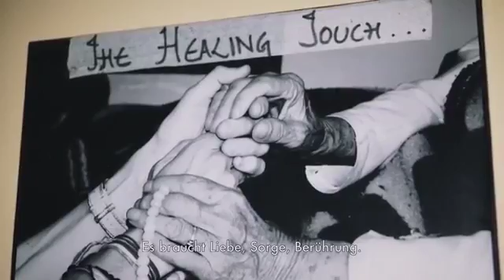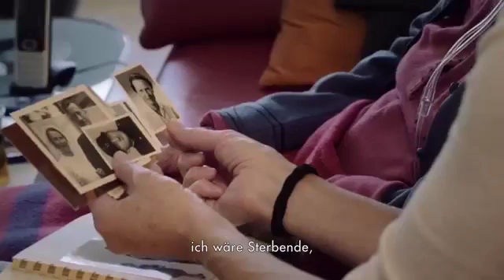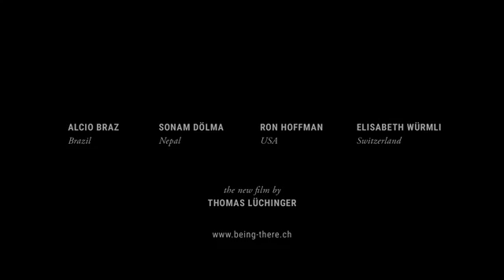BEING THERE - Trailer Englisch mit deutschen Untertiteln - Kinoevent Rapperswil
Im Film BEING THERE – DA SEIN geht es um vier Menschen, die Sterbende in verschiedenen Kulturen begleiten. In der Konfrontation mit ihrer eigenen Sterblichkeit zeigen sie uns Möglichkeiten, wie sie für Sterbende in ihrer letzten Lebensphase da sind und dabei immer wieder neu mit ihrem eigenen Leben in Beziehung treten, ihr Verhältnis zu Tod und Sterben reflektierend. Die Protagonisten (Ron Hoffman, USA, Elisabeth Würmli, Schweiz, Alcio Braz, Brasilien, Sonam Dölma Sherpa, Nepal) werfen die Frage auf, ob wir in der heutigen Zeit eine neue Ars Moriendi brauchen, die – wie das im späten Mittelalter der Fall war – das Sterben als Teil des Lebens versteht und damit die Auseinandersetzung mit dem Sterben als Bereicherung in unser Leben zurück bringt.

Länge: 95 min.
Genre: Dokumentation
Sprache: Deutsch
Ab: 10 Jahren

, via App und direkt in unseren Kinos erhältlich.